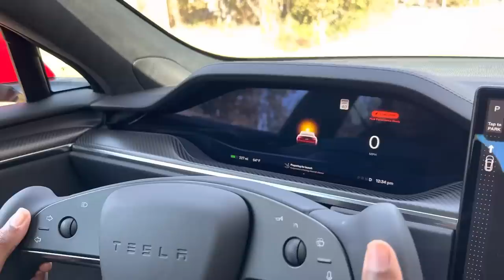Tesla Plaid 0-60 super fast.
Testing out the new Tesla and man this thing is fast!! Nothing is going to beat this in a drag race.